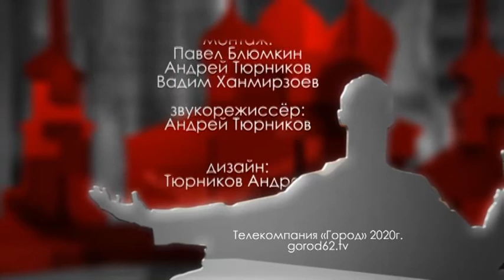Городские встречи 19.06.2020 Елена Ионова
Представитель строительной компании «Философия камня»